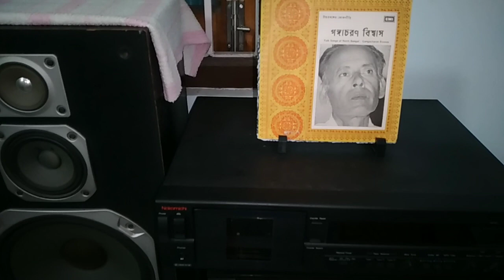ওরে ঢালুয়া খোপা সুন্দরী মাই। ভাওয়াইয়া গান। শিল্পী: গঙ্গাচরণ বিশ্বাস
ঢালুয়া খোপা সুন্দরী মাই। শিল্পী: গঙ্গাচরণ বিশ্বাস।  ভাওয়াইয়া গান
BHAWAIYA OF NORTH BENGAL